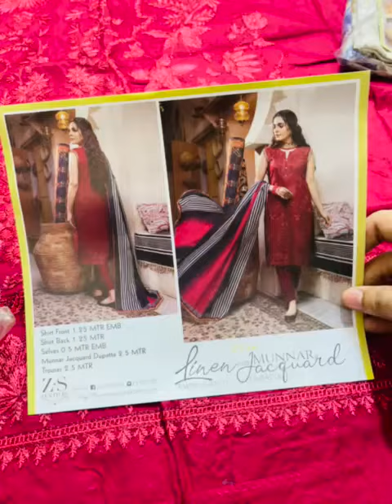Cloths Shopping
Shopping Online